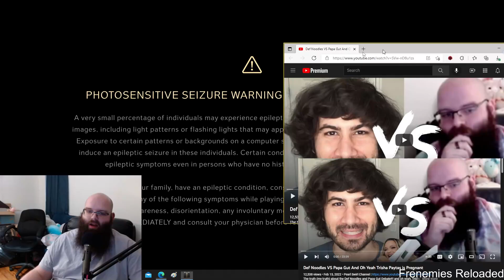"Def Noodles VS Papa Gut" - Frenemies Reloaded | Ignoring The Facts